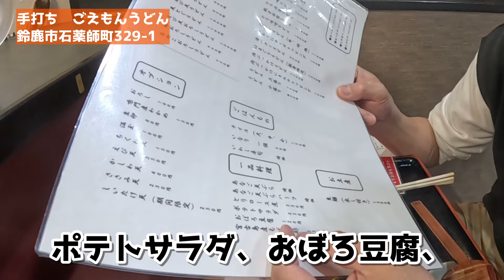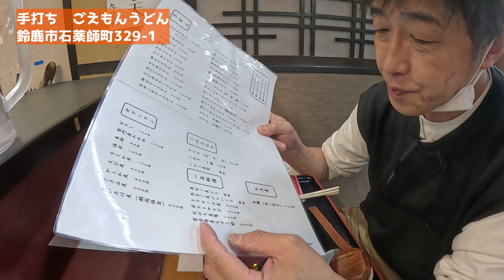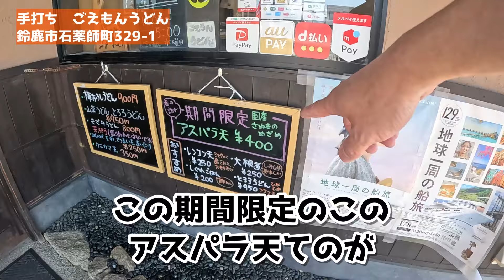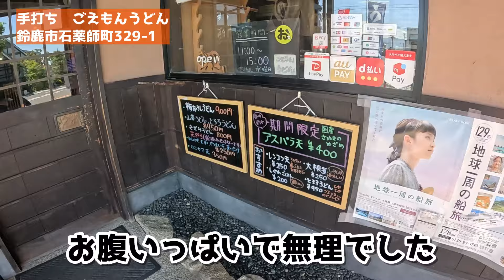【国道1号】行列のできる、ビールが飲みたくなる手打ちうどん屋！鈴鹿市 ごえもんうどん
三重県で　うどんがとても美味い店で有名ですが、うどん店でありながら酒の進む一品料理がまた絶品！
（YOUTUBEのフェマールで見て来た！）というと・・何もありませ（笑）

三重県鈴鹿市石薬師町329-1
営業時間 11:00〜15:00　麺売切れ次第終了
定休日 水曜(臨時休業あり)

おっ！チャンネルのサブチャンネルの「おっ！チューブ」さんの　ごえもんうどん動画↓